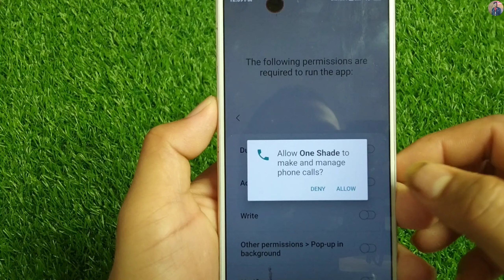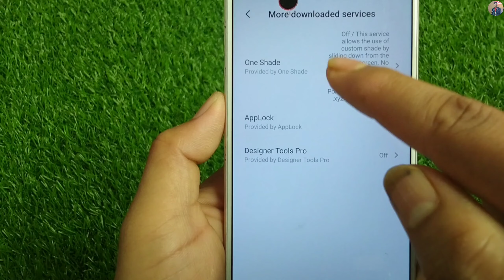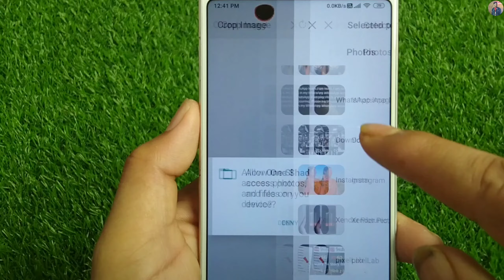Notification bar me photo kaise lagayen | how to set photo in notification bar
Your Queries -
notification me apna photo kaise lagaen
नोटिफिकेशन में अपना फोटो कैसे लगाएं
Notification Par Photo Kaise Set Kare
phone dialler mein photo kaise set karen
phone caller par photo kaise lagaye
keyboard mein apna photo kaise set karen
mobile keyboard mein photo kaise set karen
delete photo wapas kaise laye gallery mein
notification me apna photo kaise lagaye
notification par photo set karen
notification bar change photo
notification mein apna photo dalen
about channel: Android Apps Review  is an App review and technical channel where you find technology in your own hindi language. hope you like my video.thank you so much.